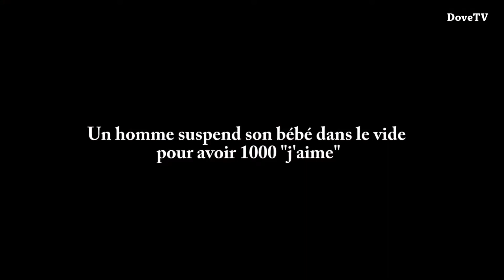Kwa de 9? Episode 124 - Samuel Eto'o A Envouté Joseph Job | Un Bébé Suspendu Dans Le Vide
Dans cette édition de Kwa de 9?, nous couvrons les sujets suivants:

- Football : accusé d'avoir ''envoûté'' Joseph Désiré Job, Samuel Eto'o réagit

- Algérie : 412 Algériennes battent le record du monde Guiness de vaisselle simultanée

- Soudan du Sud: fin de la famine, poursuite de la crise alimentaire

- De retour au Bénin, Patrice Talon révèle le détail de ses opérations chirurgicales à Paris

- Deux ans de prison pour l’homme qui a suspendu un bébé depuis le balcon d’une tour à Alger

- Nouveauté : Dove Studios présente sa nouvelle série

- Vidéo de la semaine: Oops!